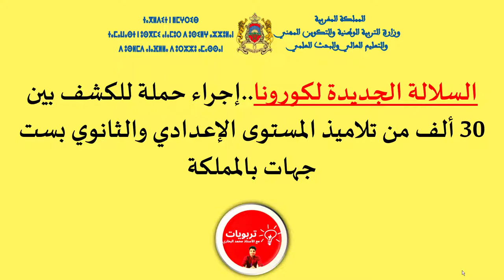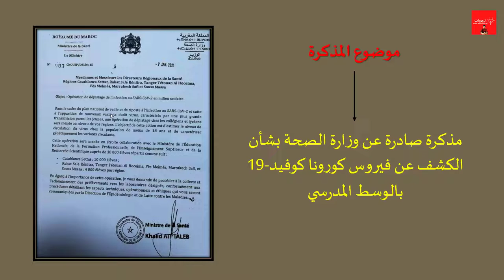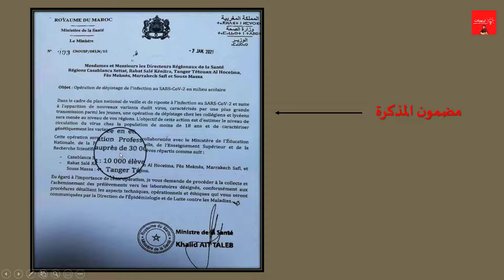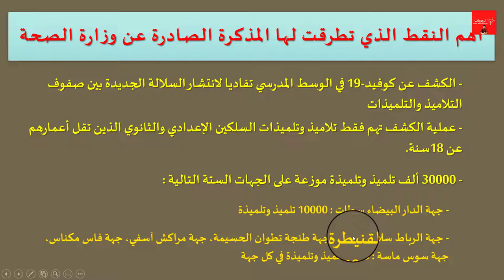مذكرة وزارية هامة لتلاميذ الإعدادي والثانوي : 30 ألف تلميذ غيدوز تحليلة للكشف عن السلالة الجديدة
بلاغ عاجل من وزارة الصحة ووزارة التربية الوطنية بخصوص التحليلة 🔥🔥